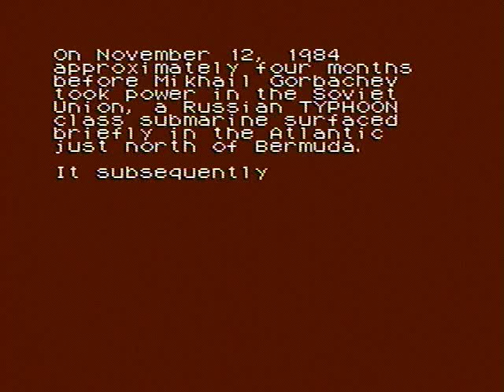Nintendo NES The Hunt for Red October Game (Intro)